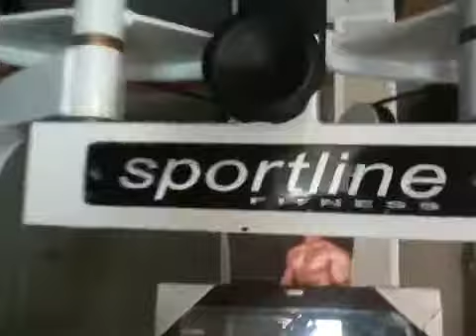Best Of The Best:Round 2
Working up a sweat ready for my MALT LIQUOR workout reward.